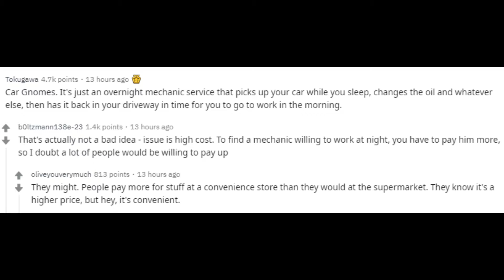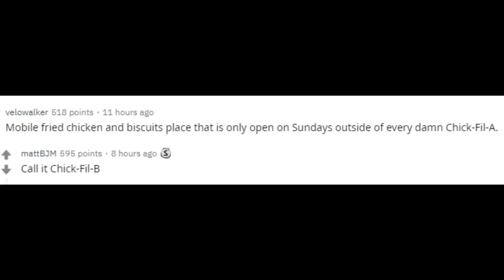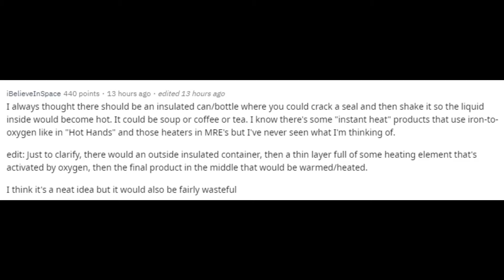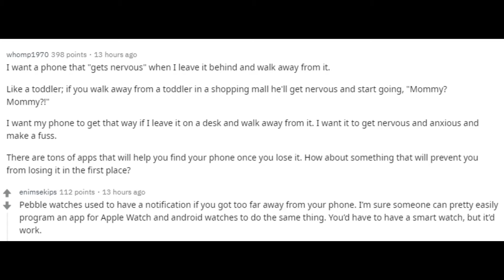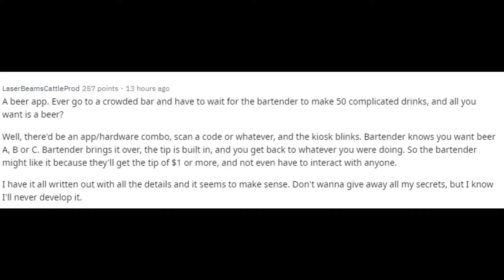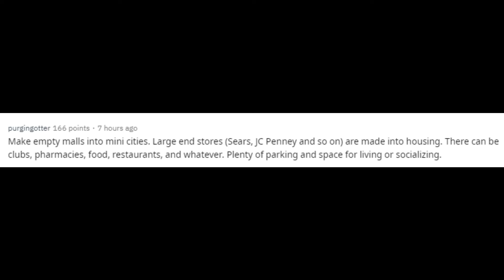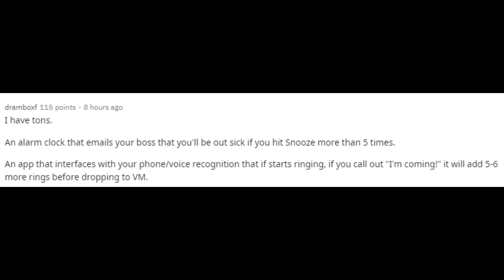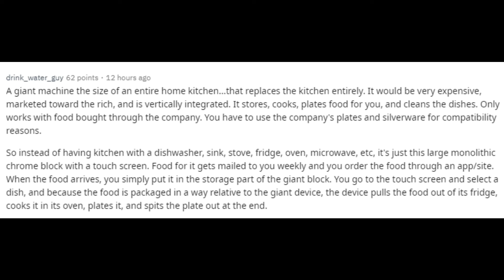What's your million dollar idea? (r/AskReddit)